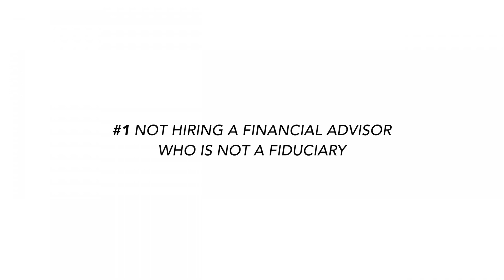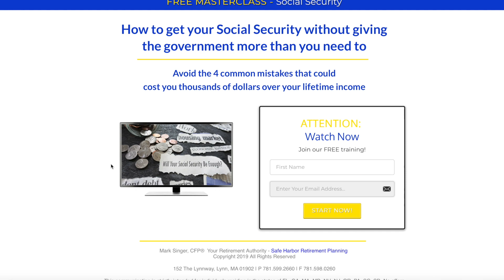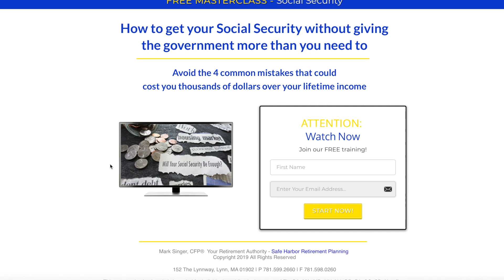Hiring a Financial Advisor? 7 Blunders Uncovered | Your Retirement Authority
In this video, Mark shares with you 7 of the most common mistakes people make when they go about hiring a financial advisor.

🤝BECOME OUR CLIENT:
1. Watch our free (60min) Masterclass.
2. Once you watch the video you will be prompted to apply to become our client

Topics Discussed:
● Finding a financial advisor that is also a fiduciary
● What is the financial advisor’s specialty - does it match your needs?
● What is the financial advisor’s approach or strategy towards the market?
● What kind of credentials do they have?
● How does the financial advisor get paid?

Securities and advisory services offered through Commonwealth Financial Network, Member a Registered Investment Adviser. This communication is strictly intended for individuals residing in the states of FL, GA, MA, MD, NH, NJ, OR, PA, SC, SD. No offers may be made or accepted from any resident outside these states due to various state requirements and registration requirements regarding investment products and services.